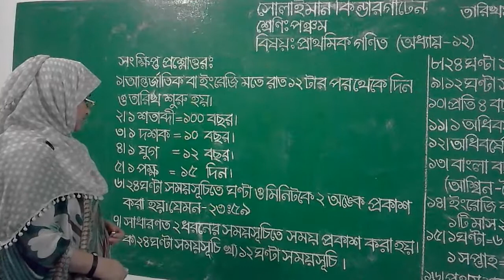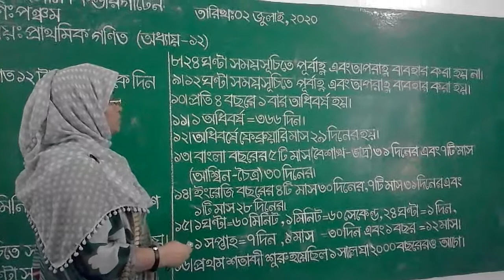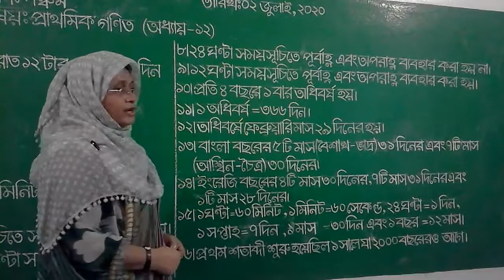Class: Five | প্রাথমিক গণিত | অধ্যায়-১২ | Solaiman Kindergarten, Dhaka